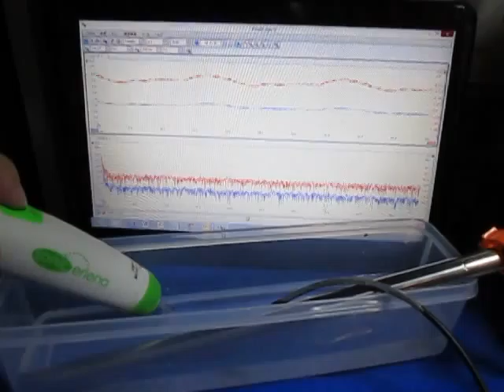超音波プローブ（Ultrasonic probe）